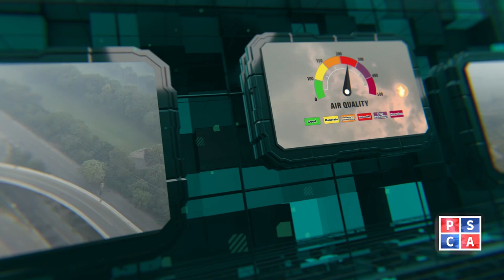Safe City Air Quality Index News Bulletin || 24-12-2023